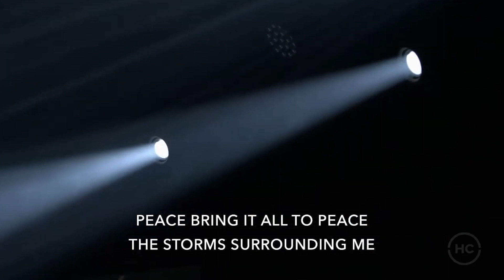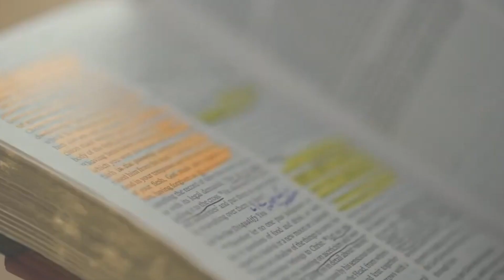Mountaintop High School 02/14